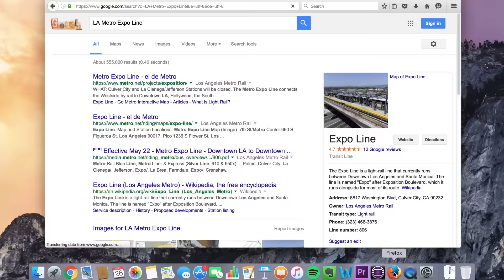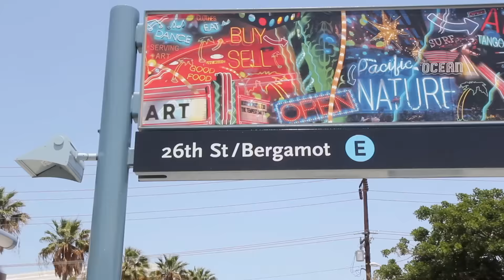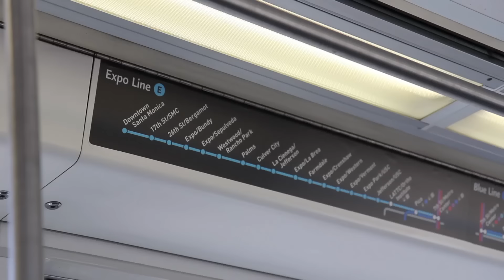The New Santa Monica Expo Line: Why Everyone is Pumped About It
The New Santa Monica Expo Line - The metro line to Downtown Santa Monica opened on May 20!  Charles and I went down there to check it out.

You can now ride from downtown Los Angeles to the beach on the newly expanded Expo line. Before, the last stop was Culver City.  In this video, I give you my experience and personal thoughts about the Expo Line.

MY MAIN GEAR:
Camera Body
GoPro HERO 4 Black
Rode Mic
Canon Lens
Tokina Lens
GlideCam Stabilizer
Camera Bag

Road Trip Randy is a participant in the Amazon Services LLC Associates Program, an affiliate advertising program designed to provide a means for sites to earn advertising fees by advertising and linking to amazon.com.